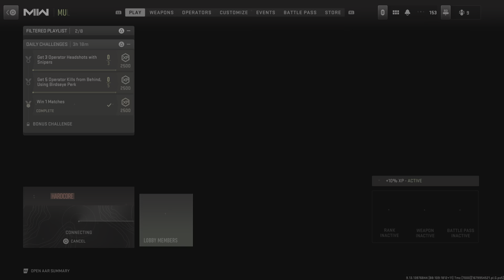Call of Duty Modern Warfare II Crazy Game play